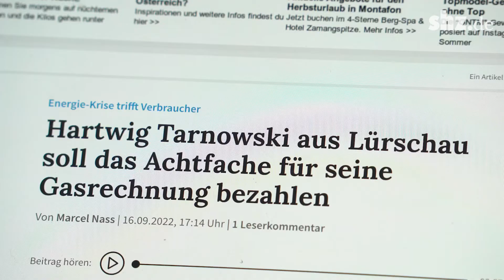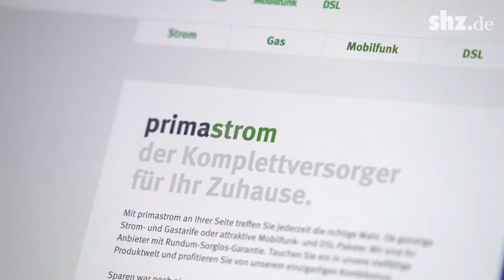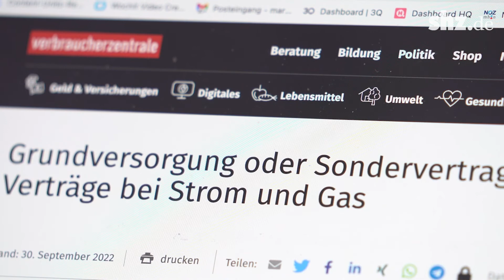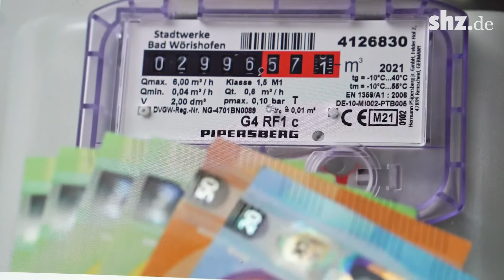Post vom Energieversorger: Richtige Reaktion als Verbraucher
Mit den hohen Energiepreisen steigen auch die Preise der Energieversorger. Doch nicht in jedem Falle ist die Preiserhöhung zulässig. Dennis Hardtke von der Verbraucherzentrale in Kiel erklärt, was in einem solchen Fall getan werden kann.

Hintergrund: Im Fall der Stromanbieter primastrom und voxenergie kam es zu tausendfachen Erhöhungen trotz Preisbindung, so dass der Bundesverband der Verbraucherzentrale mit einer Musterfeststellungsklage dagegen vorgeht.